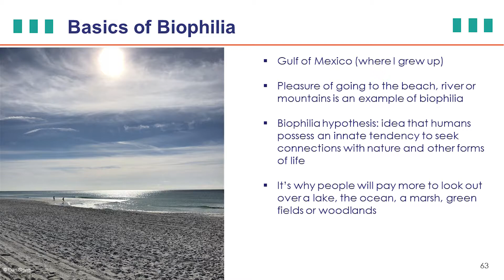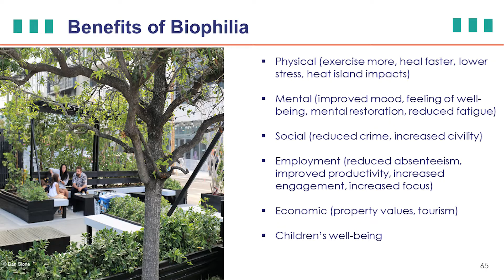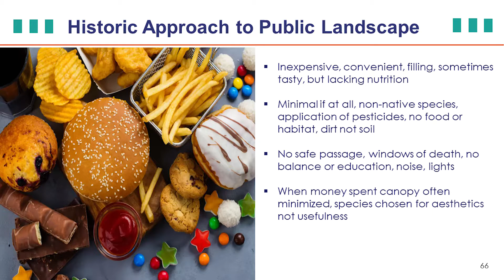Plan Lee Highway Community Workshop: Trends in Integrated Biophilia